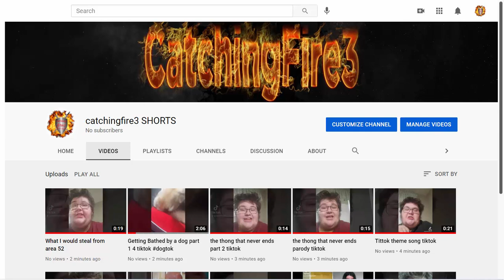I made a new channel!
Hello fellow tributes! Well watch the video to find out if you are interested or not P.S. I will be putting the videos up one batch every day until everything that I don't want to clog my channel goes up P.P.S. This channel is for Voiceovers to others comics and tiktoks I've made
Want to see my tiktoks without going on tiktok? Do you want to see my voiceovers without the need of social media? Well i made a second channel called “catchingfire3 SHORTS”!!!